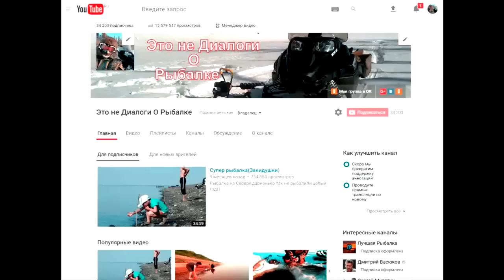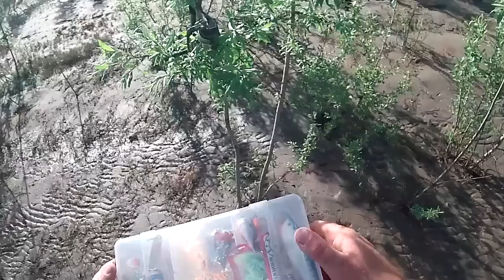Рыбалка.Ловим что клюёт)))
Желающие помочь каналу в приобретении нового мотора СБ 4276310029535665
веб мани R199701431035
До осуществления нашего с вами плана осталось 47.5%
Вода падает и щука по маленьку сваливает на другие места..
После нашего небольшого круиза поедем на поиски зубастой..
Как только осуществится наша с вами затея по мотору сразу
Рванём к порогам за хариусом и красотой..
Канал Это не Диалоги О Рыбалке как всегда желает вам не хвоста не чешуи на ваших водоёмах!!!
Всем кто потдержал канал огромное спасибо от нашей семьи!
Может уже в этом году удастся показать вам красивую рыбалку если лето до этого времени не закончится..